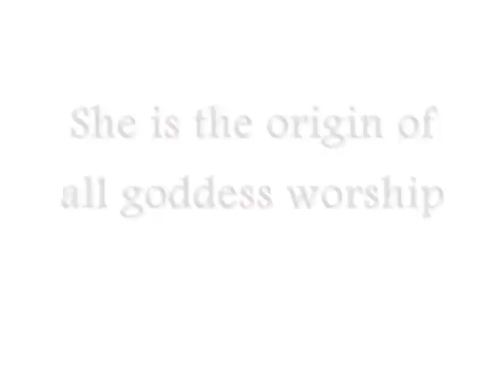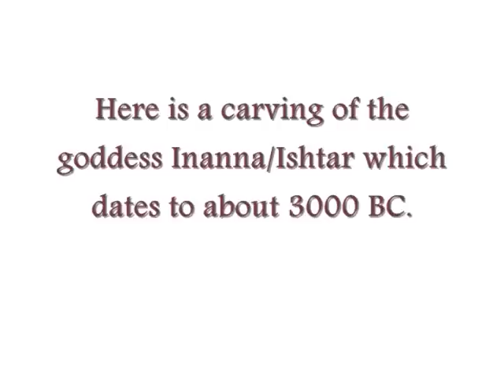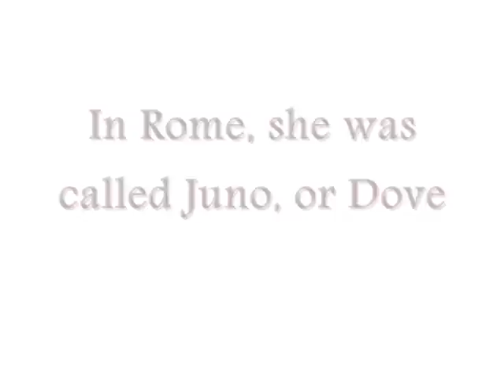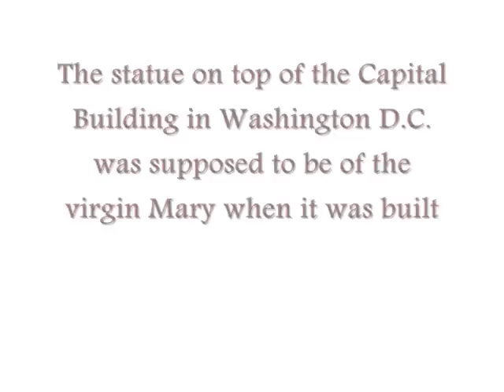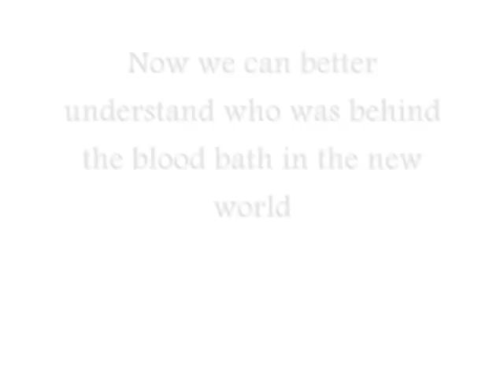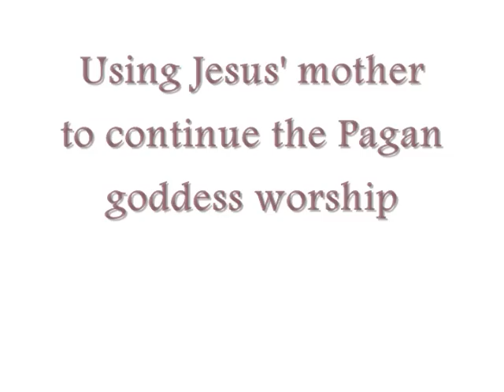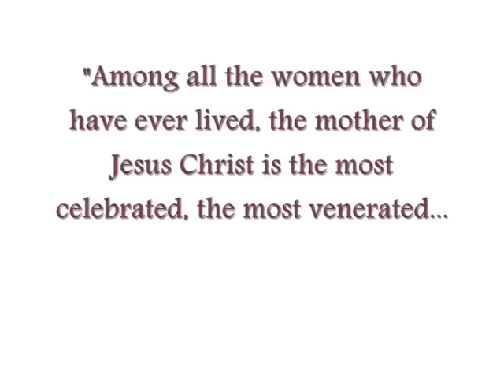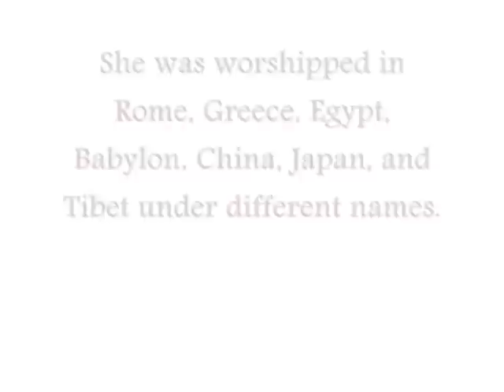Labyrinth of Truth pt 2 (The Goddess)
Labyrinth of Truth pt 2 (The Goddess) Audio version can be viewed